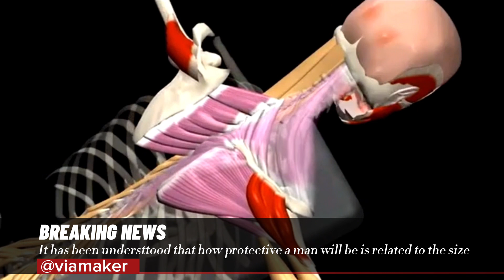It has been understood that how protective a man will be is related to the size of his trapezius mus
It has been understood that how protective a man will be is related to the size of his trapezius muscle.

The research was conducted by Dr. from the University of Arkansas in the USA

Dr. Another group of neck muscles, the sternocleidomastoids, were also manipulated in Brown's experiments, but this did not affect people's perceptions of men's ability to be fathers

People who saw pictures in which the trapezius muscle, was larger evaluated the man as a better protector for his children